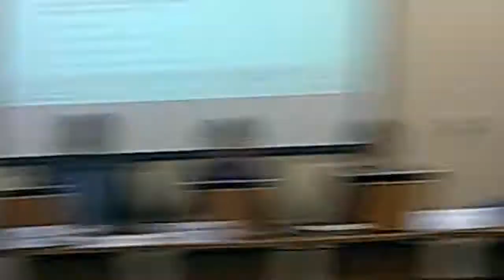Audit and Risk Management Committee 8th October 2014 BIG ISUS Part 1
Committee Room 1, Wallasey Town Hall, Brighton Street, Seacombe

The papers and reports for this meeting can be found on Wirral Council's